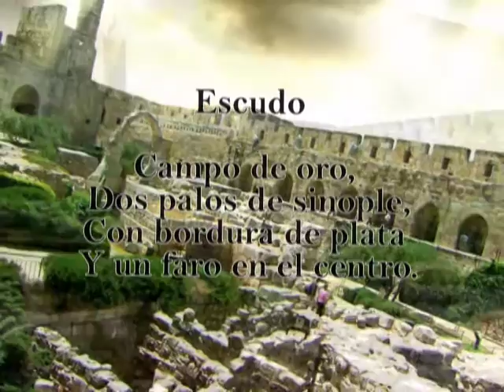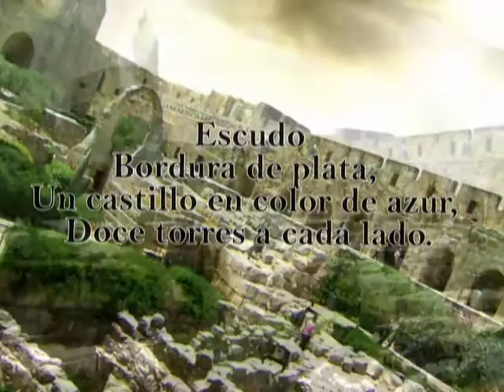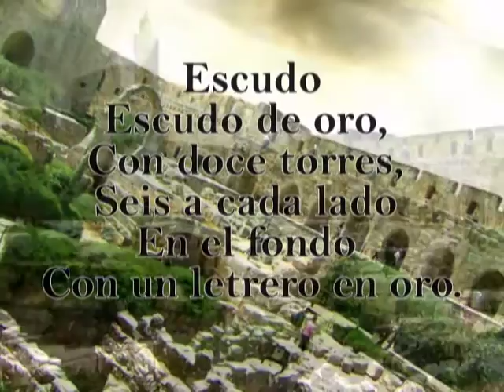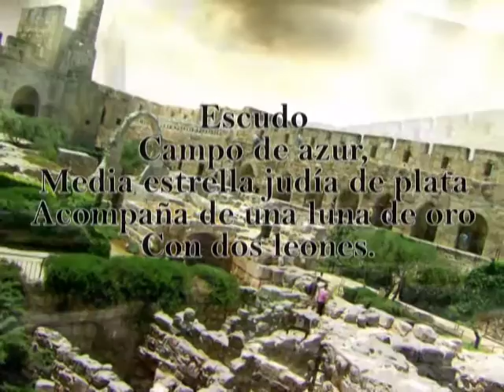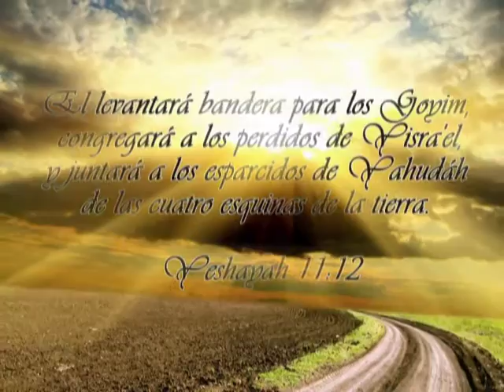La Honduras Hebrea: Apellidos Alfaro, Gabarri, Rocha, Puente, Olid